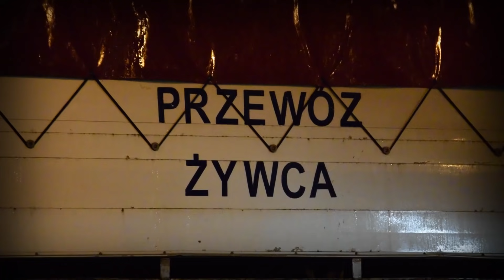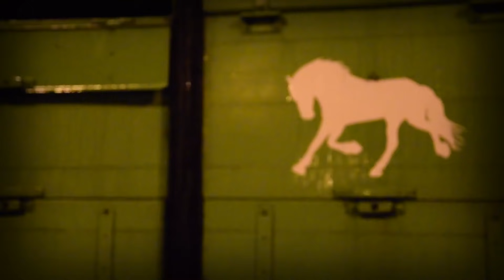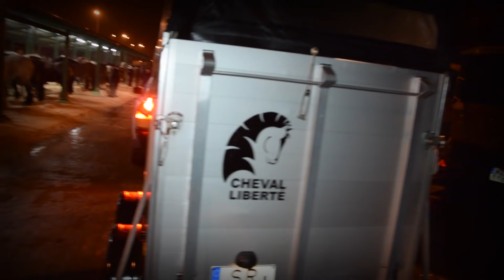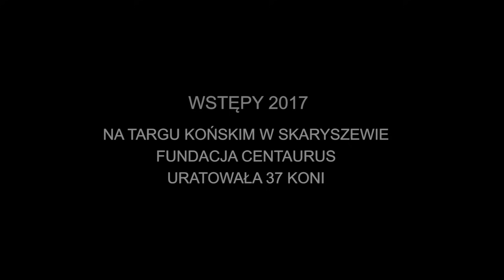CENTAURUS Skaryszew 2017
Film o skaryszewskich koniach, okraszony poezją Iwaszkiewcza, i nie tylko... ogromne podziękowania dla Andrzeja Jarczewskiego i firmy Babyloon za bycie z nami w Skaryszewie, za wspólny pogląd na sprawę przedstawiony za pomocą obrazu, dźwięku i poezji. Dziękujemy Wam, bo to dzięki Wam mieliśmy po co tam być.

Centaurus ocalił 37 koni. Jesteśmy Wam wdzięczni za każde życie, które trwa teraz dzięki Wam.